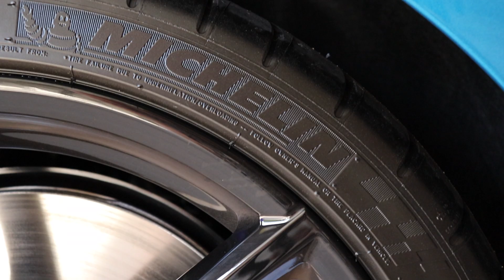2020 BMW m240i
2020 m240i, in Long Beach blue with gloss black Msport rims.